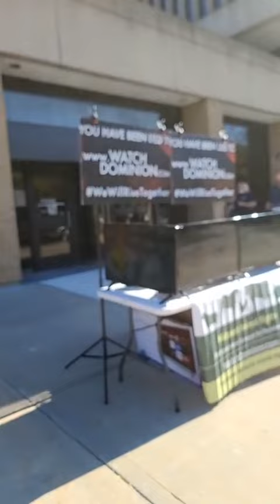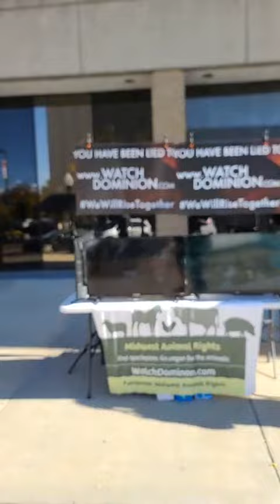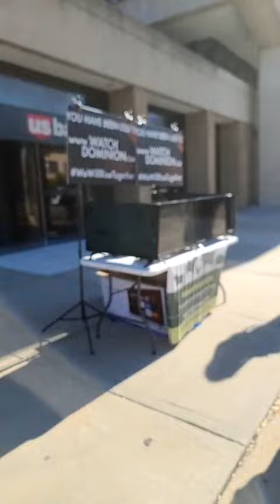Midwest Animal Rights Street Outreach Nov 6th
Educating the public on living a vegan lifestyle, playing HD footage from the documentary watchdominion.com, My goal is to outreach full-time and I am asking the help of the public to support our vegan animal rights street activism

Activist groups and people
Worldwide Animal Activists Vegan